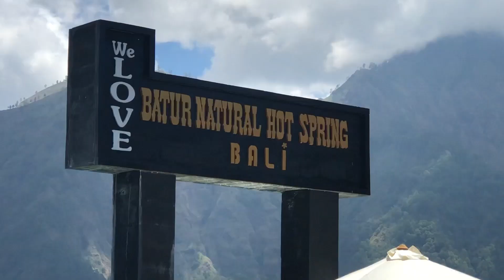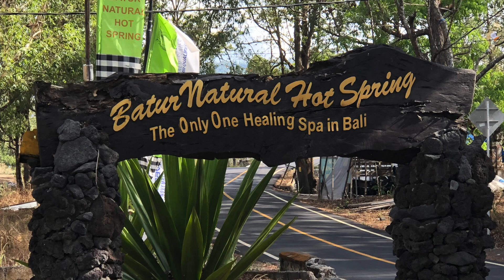Batur Natural Hot Spring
Batur, Bali, Indonesia
Dec 2019